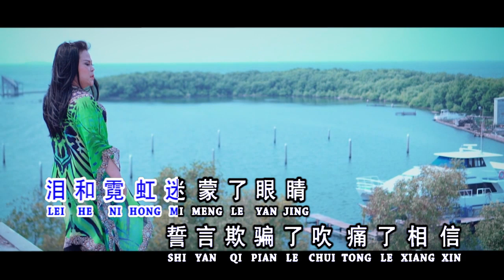王玉莲 - 无情的情书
【KKBOX】
【JOOX】
【QQ MUSIC】